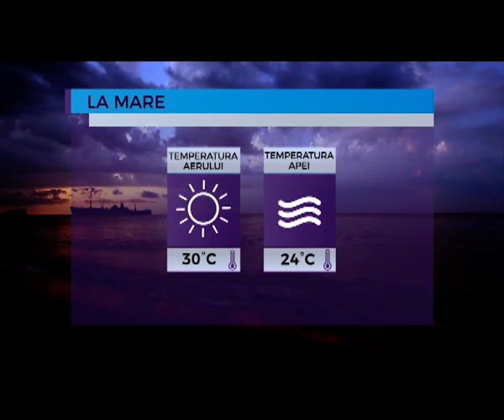Prognoza meteo pentru 2 august